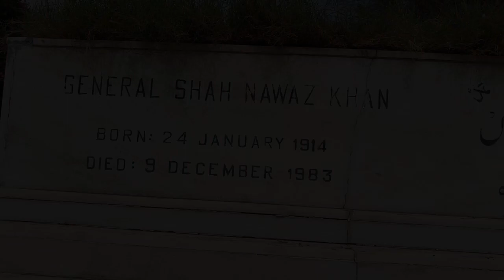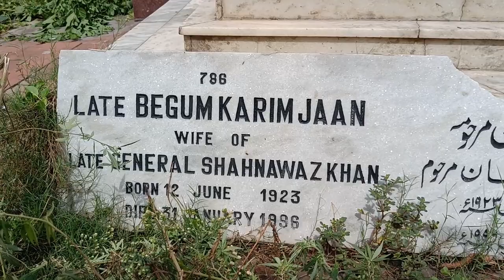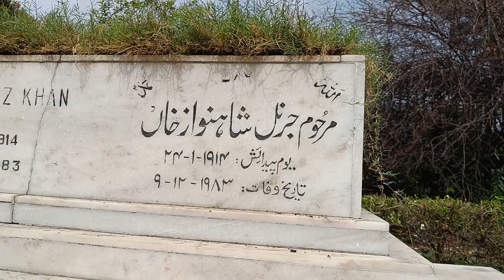General Shahnawaz Khan : 1st Indian who Hoisted the flag of India on Redfort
General Shahnawaz Khan was the First Indian who hosted the Tricolour flag  (Tirangaa) on Redfort . General Shahnawaz Khan was the Right Hand of Netaji Subhash Chandra Bose . I would Like to thank my Brother Md. Umar Ansari to shoot this Beautiful Video . I would like to thank my all faculties for their guidance.